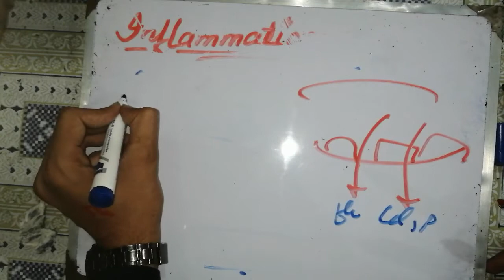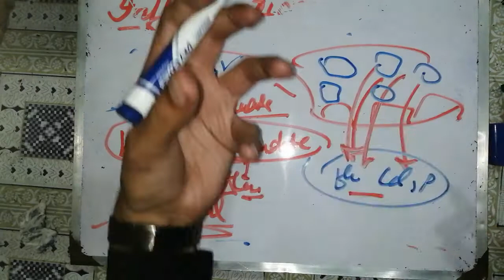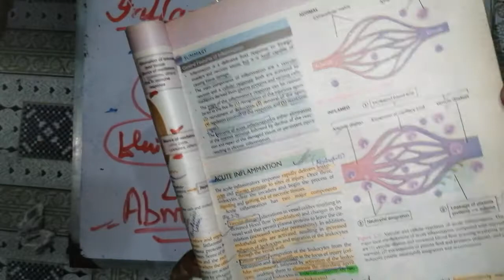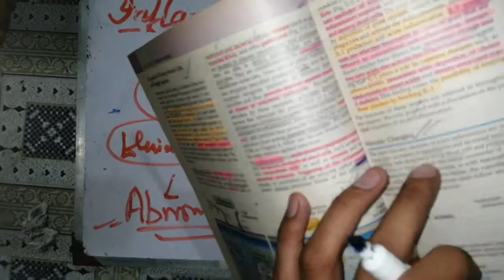inflammation pathology#10inflammation and repair pathology, inflammation and repair pathology robbin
You like 👍=l like u

inflammation pathology#1inflammation and repair pathology, inflammation and repair pathology robbins

inflammation by dr najeeb, inflammation pathology selfless medicose,

pathology selfless medicose,
pathology kya hai, pathology lectures by dr najeeb,
pathology lectures in urdu, pathology brainless medicose, pathology fmu

You like 👍=I like u

💝💜💞COMPLETE PLAYLIST LECTURES ARE HERE

immunitylecture in urdu,
immunity lecture by dr najeeb,
immunity lecture mdcat,
 immunity lecture in hindi,
immunitylecturembbs,
, immunitylectureby dr hadi,
immunity lecture unacademy

b cell activation, b cell, b cell development, b cells and t cells, b cell maturation, b cell lymphoma, b cell activation and differentiation, b cell receptor, b cells and t cells animation, b cell tolerance